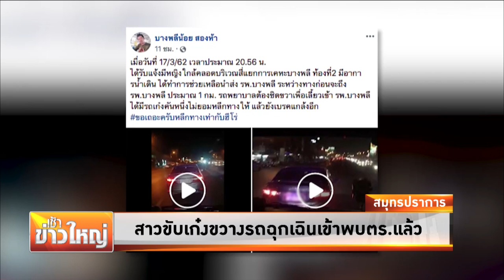สาวขับเก๋งขวางรถฉุกเฉินเข้าพบตำรวจ เจ้าตัวแจงไม่ได้ตั้งใจ | เช้าข่าวใหญ่